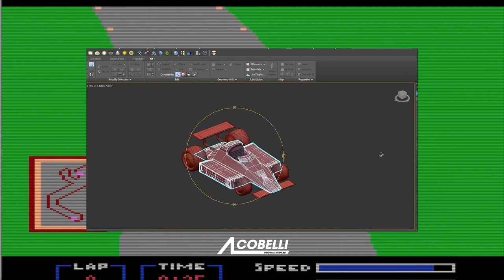Video 2 motor , no lo habia subido en hd